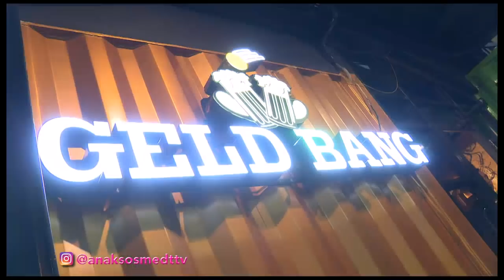ANSOS - Gaya Kepedesan Yang Kekinian (8/11/18) Part 3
ANSOS (ANAK SOSMED)
TAYANG SETIAP SENIN - JUM'AT PUKUL 20.30 WIB